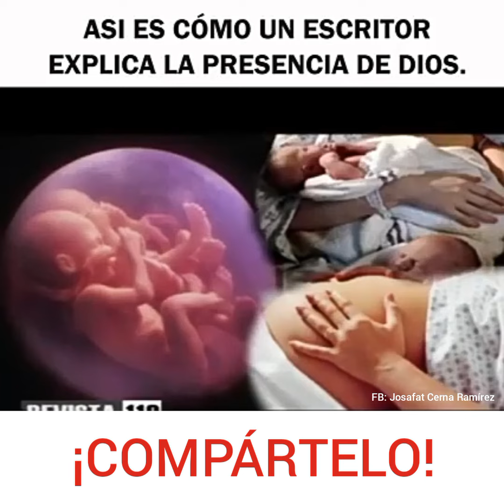Así es como un escritor explica la existencia de Dios